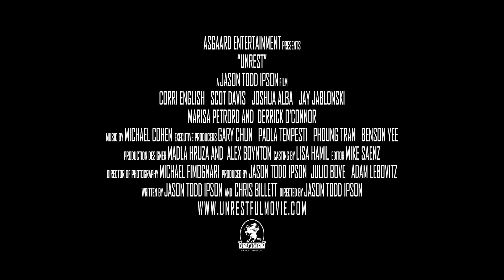UNREST (2006) Trailer Remastered HD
A med student senses a "presence" about her cadaver and must find the truth behind the body.

Director
    Jason Todd Ipson
Starring
    Corri English, Scot Davis, Joshua Alba